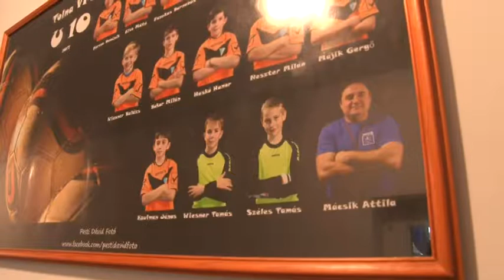240 millió forintból újult meg a tolnai sportpálya. 20190924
240 millió forintból újult meg a tolnai sportpálya. fejlesztés állami, önkormányzati és civil együttműködéssel valósult meg. A létesítményt a Tolna Városi Futball Club sportolóin kívül minden mozogni vágyó magánszemély is használhatja.